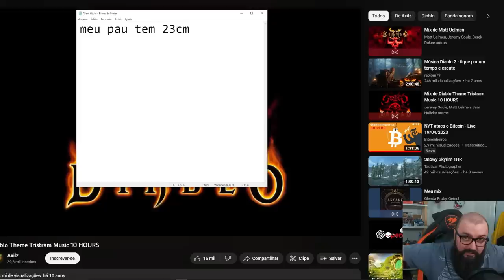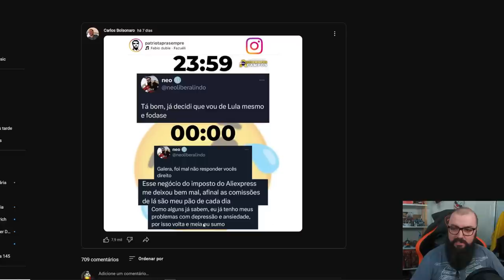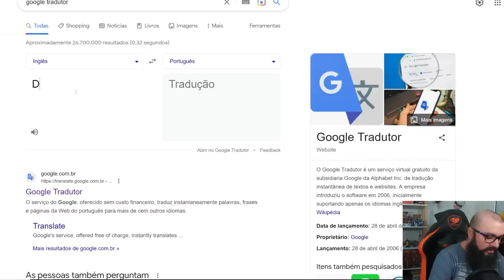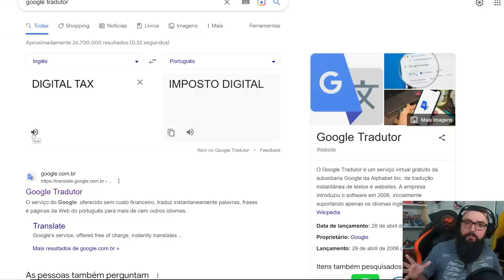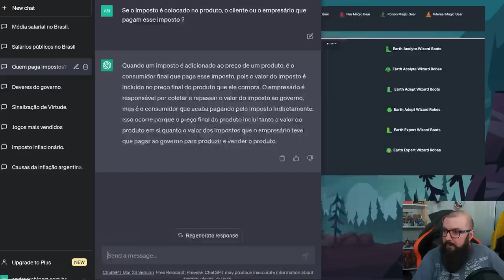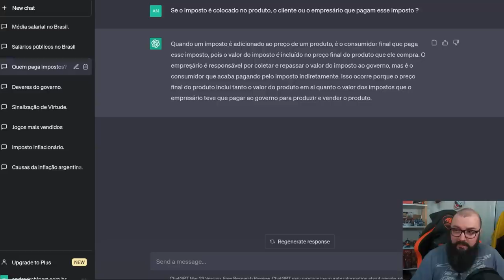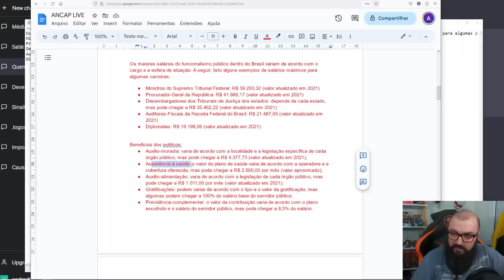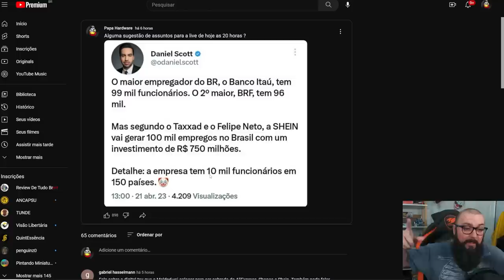Digital Tax - Adivinha Quem Vai Pagar ?